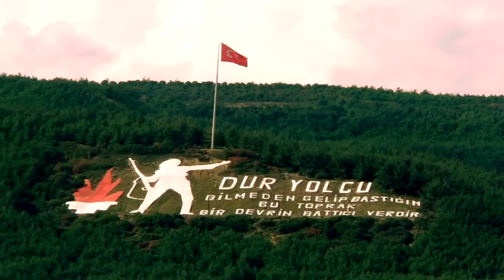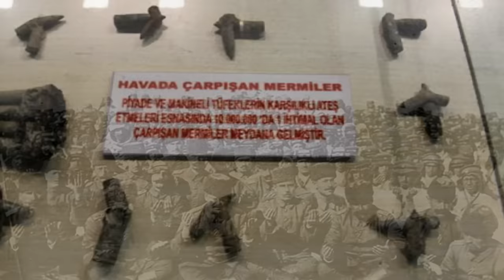ÇANAKKALE ZAFERİ BELGESELİ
Ege Denizi'nden Çanakkale Boğazı'na girerken, sizi dev bir anıt karşılar... Bu devasa anıt, Türk milletinin yıkılmazlığını, ve Çanakkale'nin geçilmezliğini dosta-düşmana daima  hatırlatmak için dikilmiştir.

Merhaba, ben Cavit Pancar.
İlgi duyduğum, araştırdığım ve daha sonra da bunları video haline getirdiğim kısa belgesellerim ile karşınızdayım. Genel kültür, eğitim, tarih, bilim, teknoloji gibi konular hakkında izleyenlerin boşa zaman geçirmemesi,  aksine kendisine bir şeyler katmasını hedeflemekteyim.